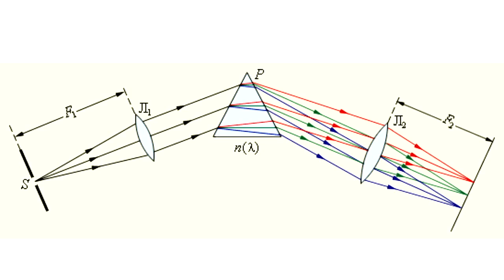Collimation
Collimation        Collimator is the process of obtaining parallel light beams or ionizing radiation.    The most primitive collimator includes an objective lens or a concave mirror focused on an illuminated object.    Often such object is a small hole or a narrow slot of a constant or adjustable width.    The lens and the hole are fastened in a case which usually has a tubular shape.   Internal walls are blackened so that they absorb beams whose direction differs from the required one.    Please note that the light beam is approximately parallel, as beams emitted from one point inherently can't be parallel. Collimators find their application in astronomy to align and adjust large measurement equipment, in spectral equipment to obtain light beams directed into the analyzing system, and in various measurement and adjustment systems.    However, collimator sights have earned the greatest popularity as they allow sighting with two eyes. Using collimator sights, you can throw aimed fire, watch the action field and choose the target at the same time.